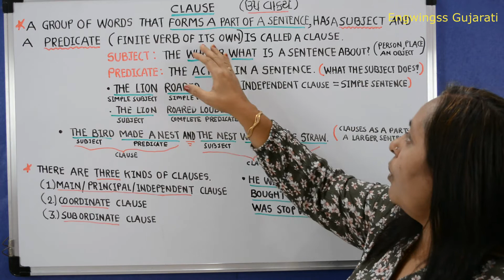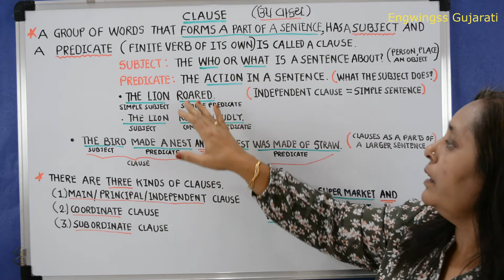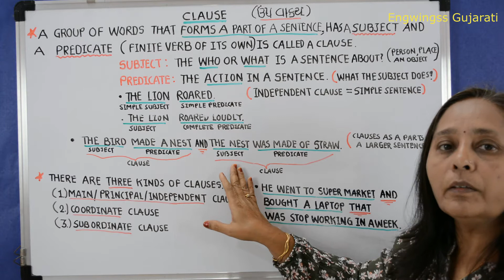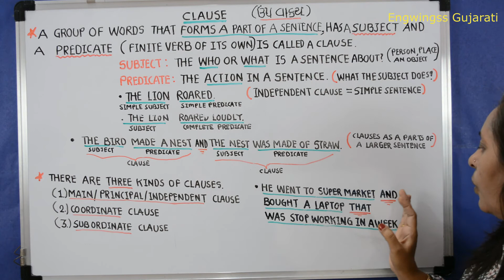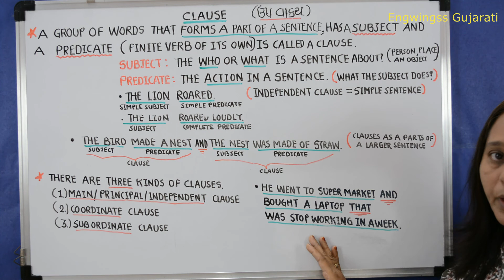ગુજરાતીમાં શીખો CLAUSE ક્લોઝ(ઉપવાકય) Learn English Through Gujarati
નમસ્તે મિત્રો,
આજના આ વિડિઓ ટ્યૂટોરિઅલમાં આપ સૌનું સ્વાગત છે. આજે આપણે ક્લોઝ એટલેકે ઉપવાકય વિશે શીખીશું, આ આગાઉ આપણે ફ્રેજીઝ અને ક્લોજીઝ વિશે જનોઈ ગયા છીએ. આજે ક્લોઝ વિશે જોઈએ તો ક્લોઝ એટલે કે ઉપવાકય કે જે તેના નામ મુજબ વાક્યનો એક એવો ભાગ હોય છે કે જેને પોતાનો કર્તા અને પ્રેડિકેટ એટલેકે વિધેય( કે જે
કર્તા દ્વારા કરવામાં આવતી ક્રિયા દર્શાવતું ક્રિયાપદ હોય છે) હોય.

CLAUSE ક્લોઝ(ઉપવાકય)
A GROUP OF WORDS THAT FORMS A PART OF A SENTENCE, HAS A SUBJECT AND A PREDICATE (A FINITE VERB OF ITS OWN) IS CALLED A CLAUSE.
SUBJECT: THE 'WHO' OR 'WHAT' IS A SENTENCE ABOUT.( IT CAN BE A PERSON, PLACE, OR AB OBJECT)
PREDICATE: THE ACTION IS A SENTENCE. (WHAT IS SUBJECT DOING?)
1. THE LION ROARED.
(Here THE LION is a Simple Subject and ROARED is a  Verb (i.e.a Simple Predicate) This Clause has a clear meaning of its own so it is called a Principal /Main/Independent Clause and so it becomes a simple sentence also.
2. THE LION ROARED LOUDLY (Here THE LION is a simple subject and  ROARED LOUDLY is a Complete Predicate (i.e ROARED is a Verb and LOUDLY is an Adverb )
3. THE BIRD MADE A NEST AND THE NEST WAS MADE OF STRAWS. (Here TWO Independent Clauses 1. THE BIRD MADE A NEST & 2. THE NEST WAS MADE OF STRAWS. are joined by Conjunction 'AND' and made a Longer Sentence.) is shows that clauses are part of a large sentence.

આશા છેકે આપને આ વિડિઓ ટ્યૂટોરિઅલ ગમ્યું હશે, તો આ વિડિઓ ને જરૂર થી લાઈક કરશો અને આ ચેનલ જો આપે સબસ્ક્રાઇબ ના કરી હોય તો જરૂરથી તેને સબસ્ક્રાઇબ કરશો.
ધન્યવાદ !!